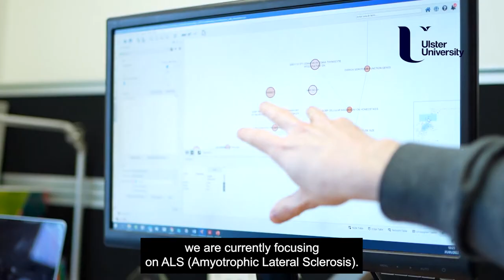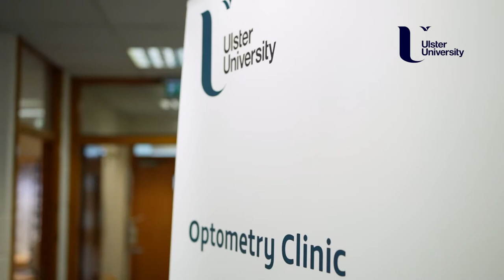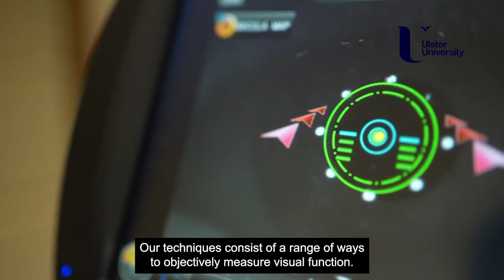Ulster-Rare | Ulster University Alliance against Rare Diseases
Rare diseases are those that affect around 110,000 of people in Northern Ireland.
We work with NI Rare Disease Partnership with the vision that no one is disadvantaged because of the rarity of their condition. We bring excellence in research right to the heart of the rare disease community.